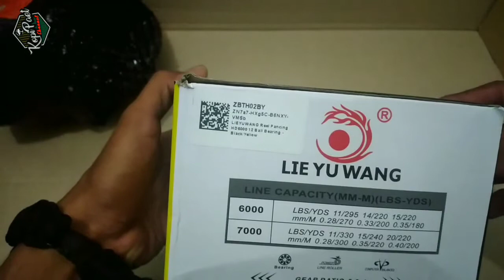LIEYUWANG Reel Pancing HD6000 12 Ball Bearing || Pasiran Merapat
Reel pancing Lieyuwang Hd6000 ini mempunyai model dan warna yang begitu mirip dengan Yumoshi HD7000.

Perbedaan hanya pada kapasitas senar yang sedikit lebih muat panjang ukuran Hd7000.

Kegunaan : Pasiran, Muara, Sungai
Kekuatan drag : +-8kg